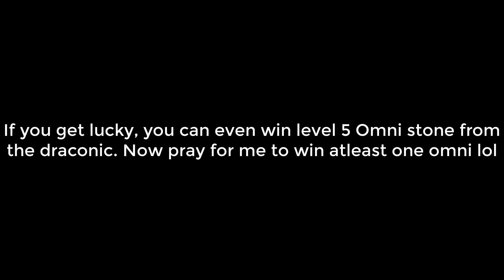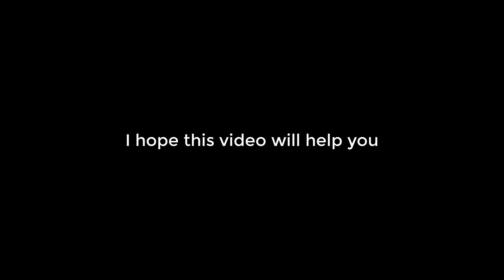Discussing draconic honor pass drop rate and opening 60 chests | King of Avalon